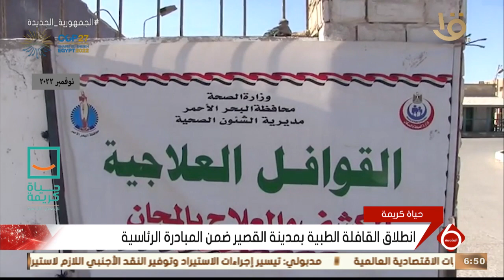نشرة السادسة | انطلاق القافلة الطبية بمدينة القصير ضمن المبادرة الرئاسية